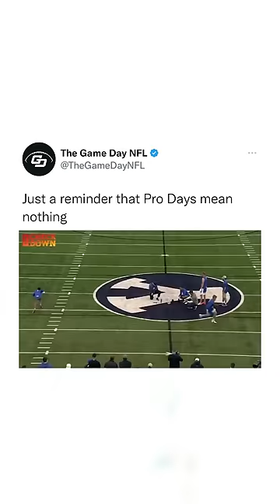Unreal Zach Wilson Pro Day Throw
Zach Wilson; FRAUD not DAWG

From tailgates to huge betting wins, join us on a journey of authentic moments made by real fans, for real fans.